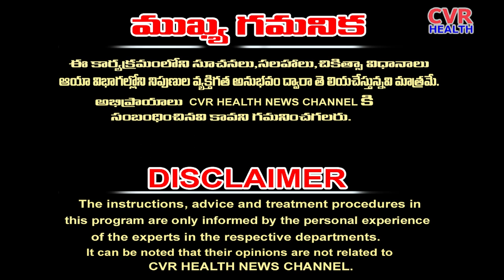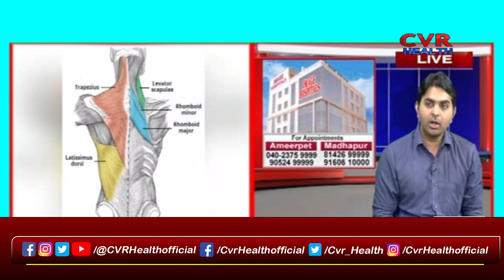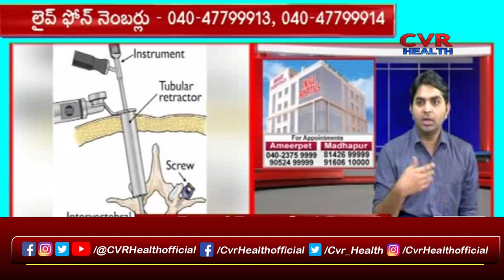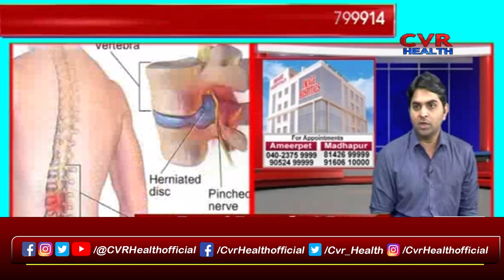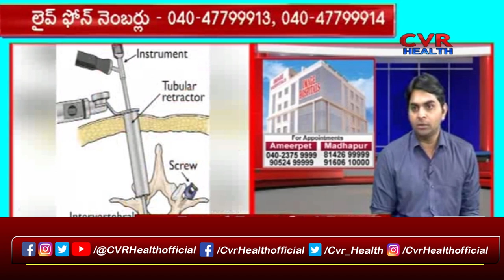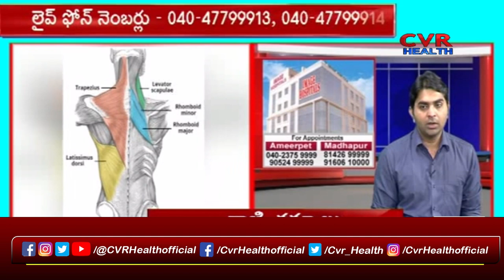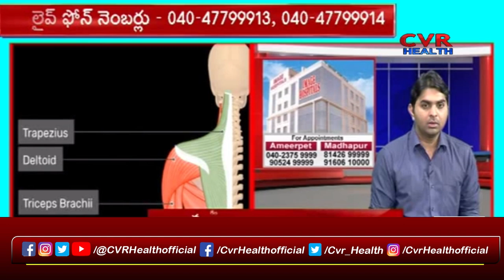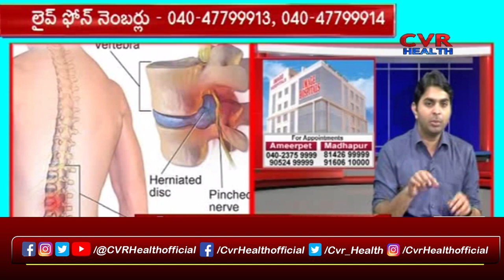What is back pain and What are the causes of back pain..? | CVR Health News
వెన్ను నొప్పి అంటే ఏమిటి..? అసలు వెన్ను నొప్పికి నడుమునొప్పికి గల కారణాలు ఏమిటి..? | What is back pain and What are the causes of back pain..? | CVR Health News

"వెన్ను నొప్పి" అనేది తెల్లని నొప్పి లేదా పిల్లి నొప్పికి అంటుంది. ఇది చర్మంలో వెన్ను మీద ఉండిన నొప్పును అంచులు నుండి ప్రారంభిస్తుంది. ఇది సాధారణంగా ముచ్చటగా మరియు తీరుపుగా ఉంటుంది. ఇది ఆమెనికి కలిగే ప్రముఖ లేదా సాధారణ తెల్లని నొప్పులు, తిరిగి కొనసాగుతుంది.

వెన్ను నొప్పికి నడుమునొప్పికి గల కారణాలు ఇవే:

1 .**వ్రణాలు లేక చట్టికలు: వెన్ను నొప్పికి ముఖ్య కారణం వ్రణాలు లేక చట్టికలు ఉంటుంది. ఇవి చర్మంలో అరత్నాలు కలిగిస్తాయి మరియు నొప్పు ఉండడానికి కారణం అవి ప్రయోజకులుగా వర్తిస్తాయి.
2. **గర్భవతులు: గర్భవతులు గర్భం స్థితిలో ఉంటే అవరి తగ్గిడికి నొప్పి ఉండటం సాధారణంగా ఉంటుంది.
3. **జల్పన వ్యాధులు: చర్మంలో జల్పన వ్యాధులు నొప్పిని కలిగిస్తాయి.
4. **అధిక గరిష్టాలు: చర్మంలో అధిక గరిష్టాలు వ్రణాలను సృష్టించే అవసరాలను ఏర్పాటు చేస్తాయి. ఇవి నొప్పిని కలిగిస్తాయి.
5. **నోవు లేక చొబ్బు: చర్మంలో చొబ్బు లేక నోవు వచ్చినప్పుడు నొప్పి ఉండటం సాధారణంగా ఉంటుంది.

Back pain refers to discomfort or pain felt anywhere along the spine or in the back muscles. It is a common medical problem that can affect people of all ages and can range from mild to severe. Back pain can be acute, lasting for a few days to a few weeks, or chronic, lasting for three months or more.

Causes of back pain include:

1.**Muscle or ligament strain: This is one of the most common causes of back pain. Straining the muscles or ligaments in the back due to sudden movements, lifting heavy objects improperly, or poor posture can lead to back pain.

2. **Poor posture: Sitting or standing for prolonged periods with improper posture can strain the muscles and ligaments in the back, leading to pain.

3. **Injury or trauma: Accidents, falls, or sports injuries can injure the back and cause pain.

4. **Herniated or slipped discs: The discs between the vertebrae can bulge or rupture, putting pressure on the nerves in the spine and causing back pain.

5. **Degenerative conditions: Conditions such as osteoarthritis, spinal stenosis, and degenerative disc disease can cause the breakdown of the structures in the spine, leading to pain.

6. **Osteoporosis: This condition causes the bones to become weak and brittle, making them more susceptible to fractures, which can lead to back pain.

7. **Muscle imbalances: Weakness or imbalance in the muscles supporting the spine can lead to poor alignment and increased stress on the back, resulting in pain.

8. **Medical conditions: Certain medical conditions such as fibromyalgia, kidney stones, infections, and tumors can also cause back pain.